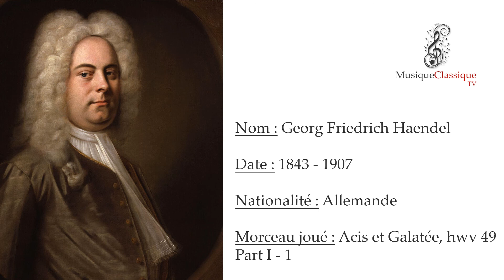♬ ACIS ET GALATEE, PART I - 1, HWV 49 ♬ | GEORG FRIEDRICH HAENDEL | MUSIQUE CLASSIQUE TV ♬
Acis et Galatée, hwv 49 est un semi-opéra en deux actes de Georg Friedrich Haendel, texte de John Gay incorporant des adaptations ou des pages originales d'autres auteurs dont Pope et Dryden, d'après la légende d'Acis et Galatée tirée des Métamorphoses d'Ovide.
Il fut probablement écrit et créé à Cannons entre 1718 et 1720 puis représenté officiellement et dans sa version définitive à Londres en 1731.
Galathée (soprano), une nymphe demi-divine aime le berger Acis (ténor). Leur idylle est interrompue par le cyclope Polyphème (basse), également amoureux de Galathée. Polyphème écrase Acis sous un rocher. Galathée, brisée par la douleur, métamorphose Acis en un ruisseau.
Haendel avait déjà traité le sujet dans la cantate Aci, Galatea e Polifemo dont il réutilisa une partie dans ses versions ultérieures de l'œuvre.
La même légende avait déjà inspiré Jean-Baptiste Lully en 1686 pour sa pastorale héroïque Acis et Galatée.